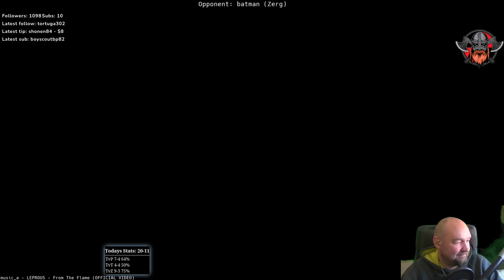Sofa Kingdom - Playing watching group stage